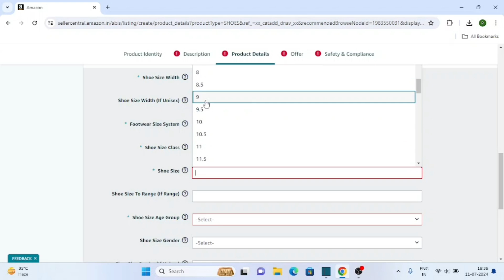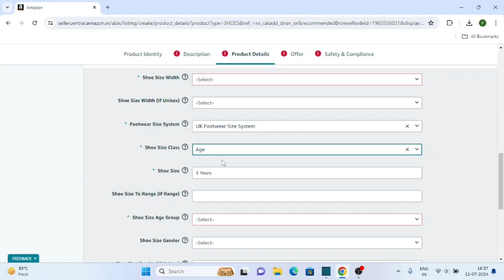What Is Shoes Size Class In Amazon Product Listing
In this amazon listing tutorial we will learn about shoe size class and shoes size in amazon shoes listing